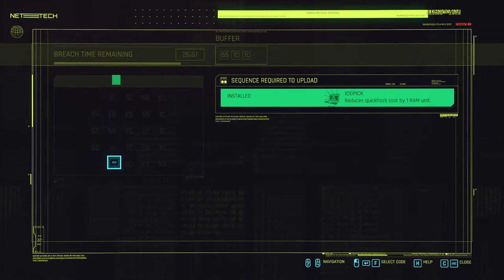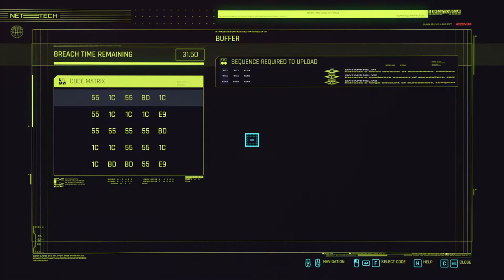Cyberpunk 2077 C 2020 by CD Projekt RED 2021 02 08 21 14 37